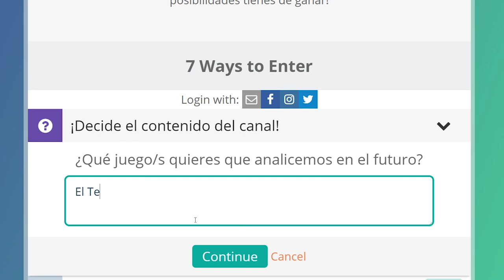¡SORTEO ESPECIAL 666 SUSCRIPTORES!